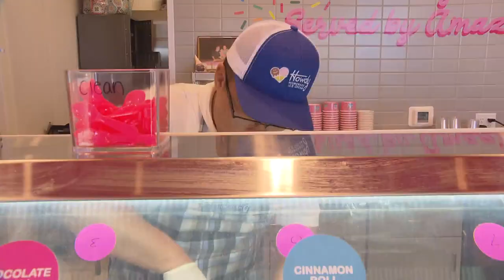New ice cream shop in Aurora serves sweets, smiles & opportunities for underserved community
The Howdy Homemade location in Aurora opened in October. It's a franchise that has a mission to not only serve ice cream but help an underserved community, too.